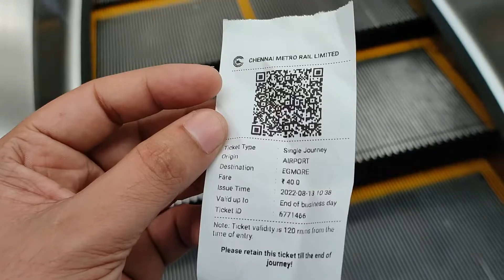Chandigarh to Chennai😍 ✈️ | Marina Beach 🏖️ | Santhome Church⛪ |South India Trip | Solo Trip